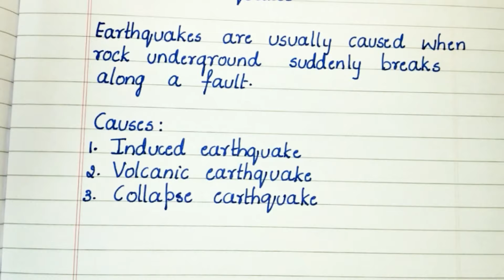Essay on Earthquake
Please share the vedios.